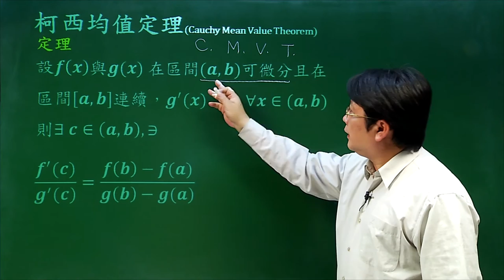羅必達法則-02柯西均值定理